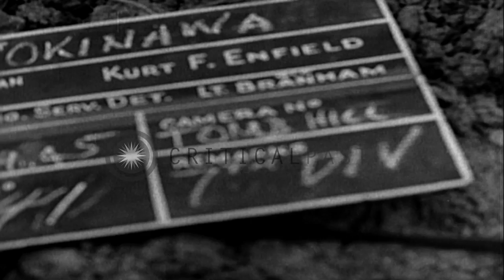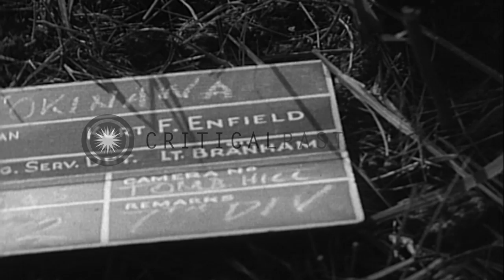United States 7th Infantry Division soldiers cross valley and advance up hillside...HD Stock Footage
United States 7th Infantry Division soldiers cross valley and advance up hillside in Okinawa, Ryukyu Islands.

United States 7th Infantry Division soldiers advance on Okinawa Island. Ground view from top of mountain. Formation of aircraft overhead. A tree in the foreground. Flame throwing tanks in action. Aircraft in flight. Soldiers cross valley and advance up hillside. Location: Okinawa Ryukyu Islands. Date: April 19, 1945.

57,000+ broadcast-quality historic clips for immediate download.